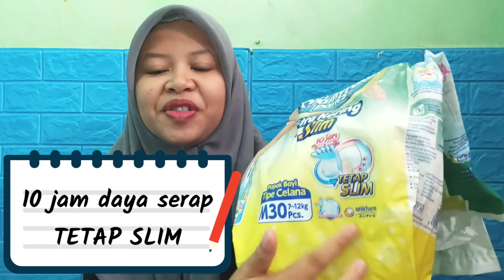REVIEW MAMYPOKO EXTRA KERING SLIM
Assalamualaikum Bunda..
Kali ini saya akan mereview produk dari mamypoko pants slim. Apa sih perbedaannya dengan mamypoko standar? Kalau mau tau simak terus yah videonyaa. Jangan lupa
Tonton juga rekomendasi video lainnya